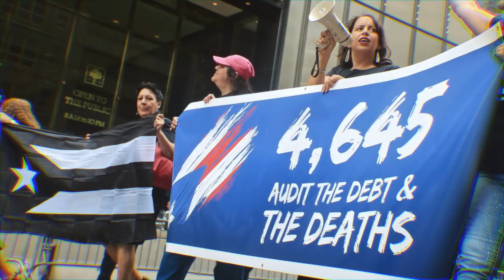Salsa 🕺🕺🕺 Shorts ♫♫♫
Salsa 🕺🕺🕺 ♫♫♫